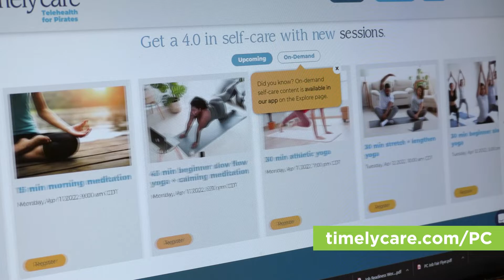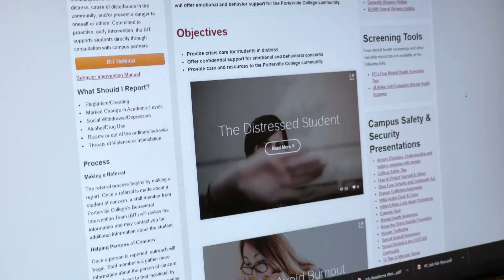Mental Health Monday Dr Habib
Formatted for Youtube